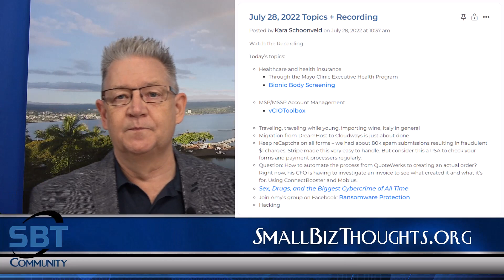Community News - August 2022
News for the Small Biz Thoughts Technology Community

Timeline -
00:00 August newsletter for the Small Biz Thoughts Technology Community
00:30 Train your employees!
01:28 Don't forget to use the resources that you are paying for
02:53 Weekly meetings are great!
03:50 Cheeky Sales Coach downloads
05:30 If you can't find something, just ask!
06:43 The number one thing people ask for
08:14 I hope you are having a tremendously successful year
08:36 Call to Action